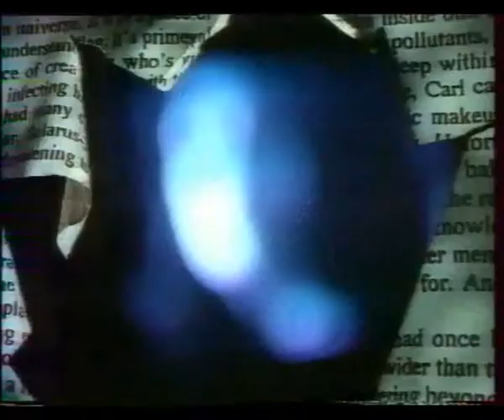John CARPENTER - INTERVIEW - IN THE MOUTH OF MADNESS - 1995 TV SHOW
From french TV Show "Le Journal du cinéma". Interview at the Gérardmer Film Festival, in 1995. (Sorry for the sound level).